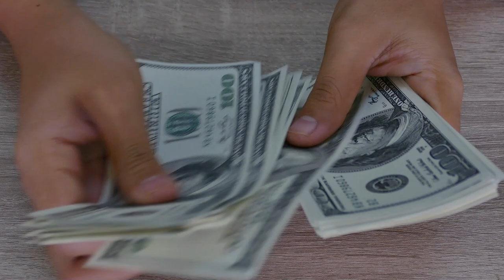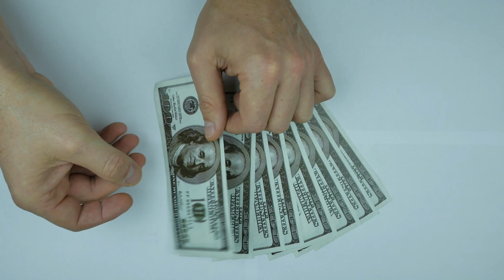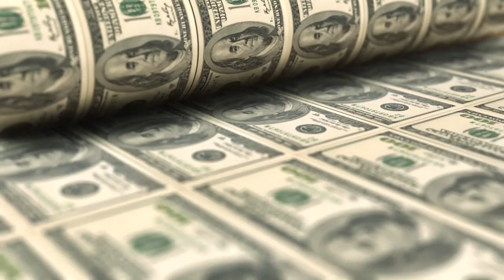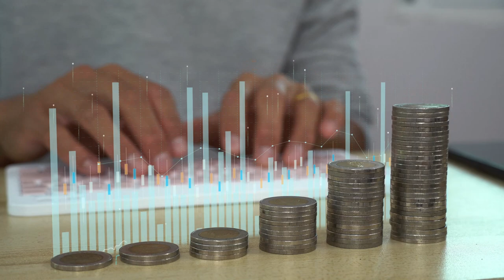Yapay Zeka ile Para Kazanmanın 5 Akıllı Yolu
• Yapay zeka ile yazı yazmak
• Yapay zeka ile video yapmak
• Yapay zeka ile seslendirme yapmak
• Yapay zeka ile eğitim vermek
• Yapay zeka ile danışmanlık yapmak
Bu yolları merak ediyorsanız, videomu sonuna kadar izlemeye devam edin. Şimdi, yapay zeka ile para kazanmanın 5 akıllı yoluna geçelim.
1. Yapay zeka ile yazı yazmak: Yapay zeka ile yazı yazmak, internetten para kazanmanın en kolay yöntemlerinden biridir. Yapay zeka ile yazı yazarak, blog, makale, reklam, kitap veya senaryo gibi çeşitli türlerde içerik üretebilir ve satabilirsiniz. Yapay zeka ile yazı yazmak için, yapay zeka destekli bir yazılım veya uygulama kullanmanız yeterlidir. Örneğin, Rytr adlı uygulamayı kullanabilirsiniz. Rytr, yapay zeka ile yazı yazma araçları arasında en basit kullanımı olan ve Türkçe olarak da oldukça başarılı içerikler üreten bir uygulamadır. Rytr ile yapay zeka ile yazı yazmak için, sadece bir konu ve bir tür belirtmeniz ve uygulamanın size otomatik olarak içerik üretmesini beklemeniz yeterlidir.
2. Yapay zeka ile video yapmak: Yapay zeka ile video yapmak, internetten para kazanmanın en popüler yöntemlerinden biridir. Yapay zeka ile video yaparak, eğlenceli, eğitici veya ilham verici videolar çekebilir veya kurgulayabilirsiniz. YouTube, TikTok veya Instagram gibi platformlarda videolarınızı paylaşarak gelir elde edebilirsiniz. Yapay zeka ile video yapmak için, yapay zeka destekli bir video editörü veya uygulama kullanmanız yeterlidir. Örneğin, InVideo adlı uygulamayı kullanabilirsiniz. InVideo, bir online video editörü için oldukça gelişmiş araçlar bulunduran bir uygulamadır. InVideo ile yapay zeka ile video yapmak için, sadece bir konu ve bir şablon seçmeniz ve uygulamanın size otomatik olarak video oluşturmasını beklemeniz yeterlidir.